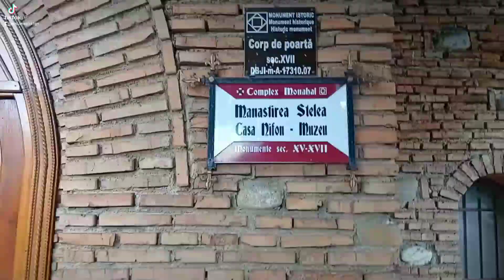o zi de vară frumoasă prin oraș viața orașului de zi cu zi ep 378 secvențe tărgovistene (2)